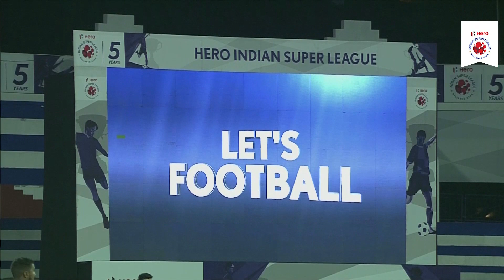Hero ISL 2018-19 | Bengaluru FC 1-0 Chennaiyin FC | Highlights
In match 2 of Hero ISL 2018-19, Bengaluru FC took on Chennaiyin FC at their fortress where they managed to keep CFC at bay and nicked a goal past them to clinch the game 1-0!